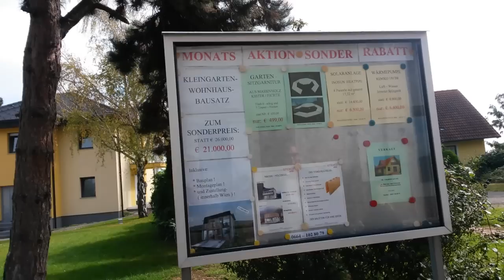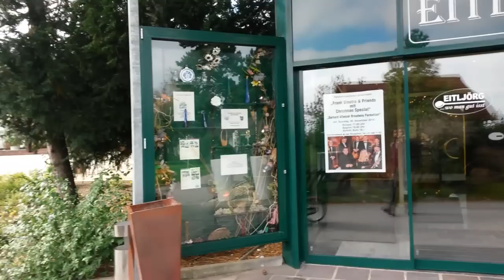Частные дома в Австрии. Как выглядит и сколько стоит свой дом? - 2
Всё о жизни в Австрии по-русски